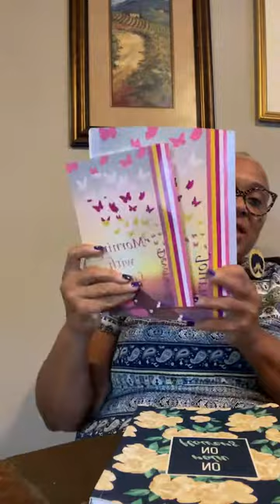Mornings with Lady T Talks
Make sure you scribe to my email list by going to ladyttalks.com